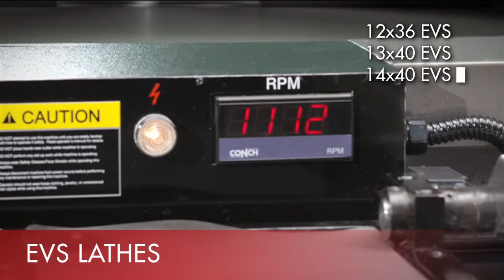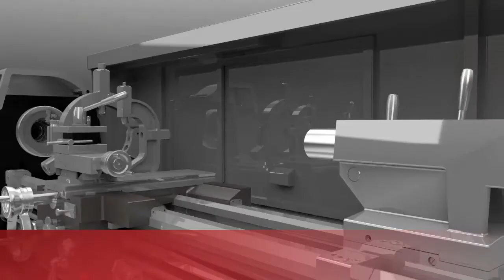JET ELITE Electronic Variable Speed (EVS) Metal Lathes